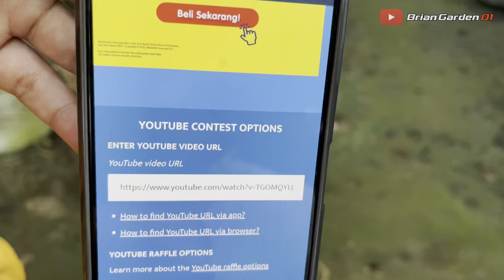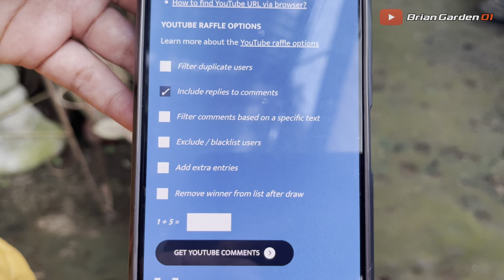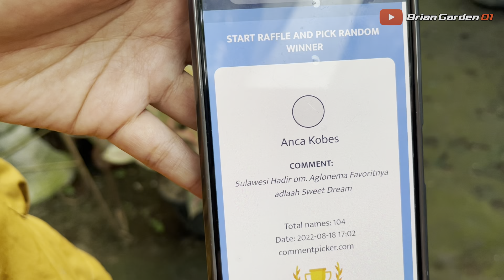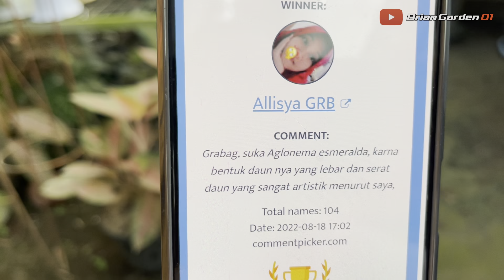Sepesial pengundian giveaway. HUT RI 77 merdeka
AGLONEMA  merah putih

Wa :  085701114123